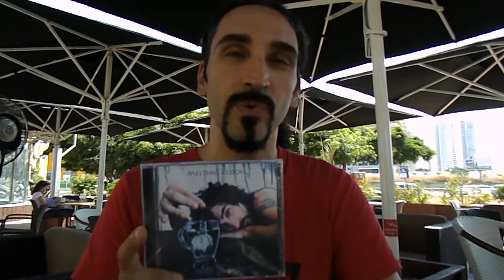CultureBuzz Converses with Yossi Sassi - Not your average heavy metalist!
This fantastic guitarist, part of the amazing ORPHANED LAND's phenomenon, has just released his first solo album: "Melting Clocks".

Mazal Tov!

Yossi is truly impressive! A talented musician, a bridge-builder, an inventor and probably oriental Rock guitar pioneer, he represents the finest in the Art of Music.

And to think that it all started (and continues) in Petach Tikva :-)